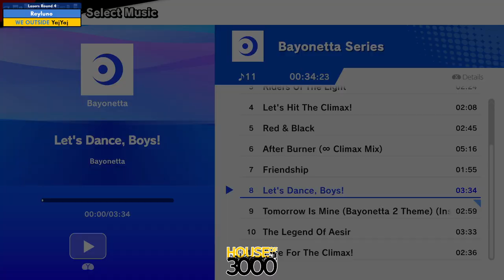BoMBS 170 Losers Round 4 Reyluno vs YajYaj